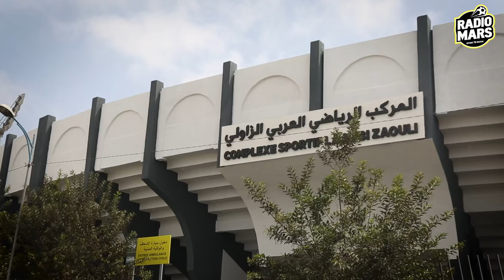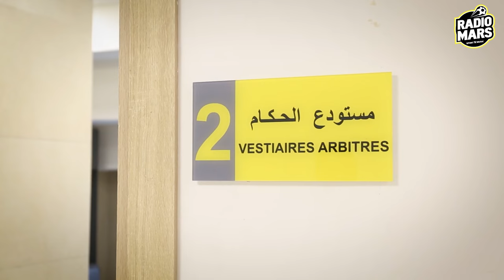مركب "العربي الزاولي" في حلة جديدة قبل انطلاق الموسم الكروي